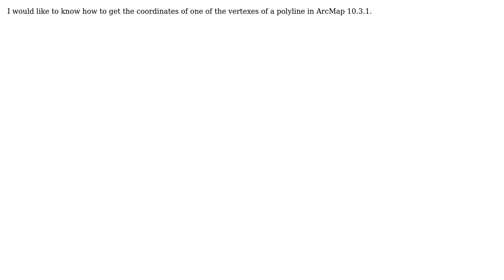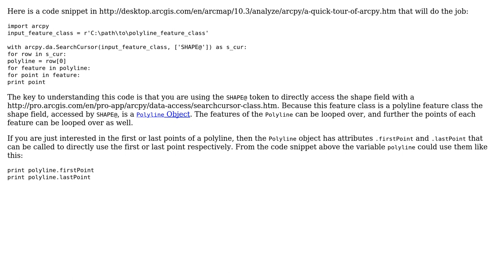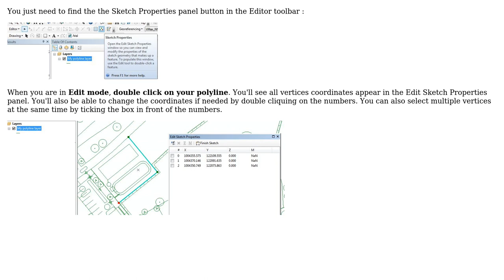GIS: Getting coordinates of Polyline in ArcGIS Desktop? (3 Solutions!!)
GIS: Getting coordinates of Polyline in ArcGIS Desktop?

With thanks & praise to God, and with thanks to the many people who have made this project possible! | Content (except music & images) licensed under CC BY-SA | Music | Images & others | With thanks to user Vince user Sss user MaryBeth user GregNash user gisnside user GeoSharp and the Stack Exchange Network Trademarks are property of their respective owners. You are responsible for your own actions.